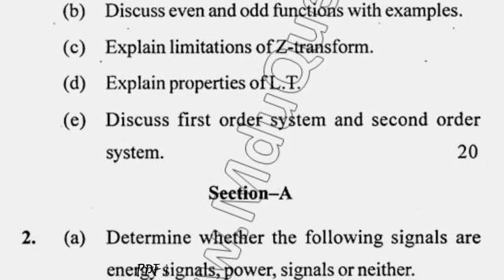2016 Mdu BTech ECE 4th Sem Signals & Systems Question Paper